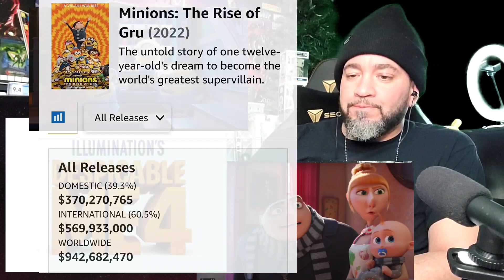DESPICABLE ME 4 TRAILER REACTION! ILLUMINATION AT IT'S BEST?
JOIN SAM AS HE REACTS TO THE NEW ILLUMINATION TRAILER FOR "DESPICABLE ME 4"!

CHECK THE LINK BELOW FOR ANGEL'S EMPYRE COMICS YOUTUBE CHANNEL, SO YOU CAN SEE WHY WE LOVE AND MISS HIM SO MUCH.

 @EmpyreComics  (YOUTUBE LINKI)
@ empyre_comics (INSTAGRAM TAG)